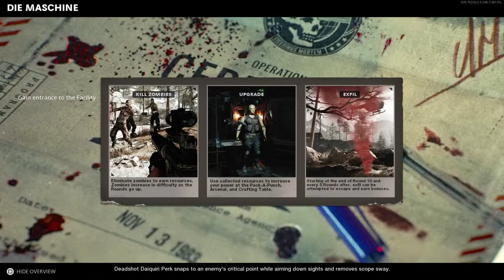CW Zombie z bartixem i moze z kacprem